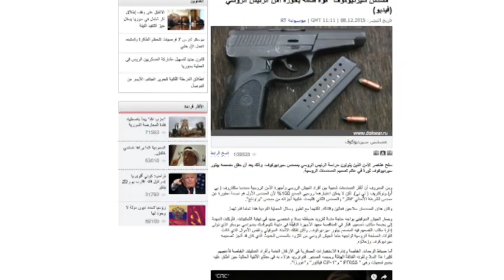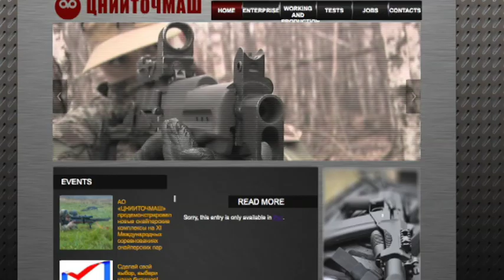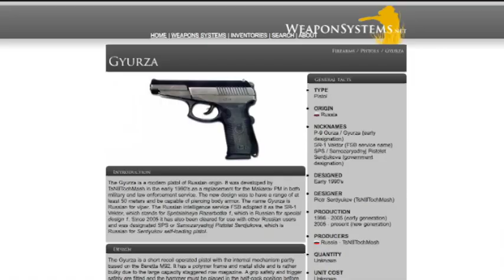مسدس سيرديوكوف ... من ارشيف عام 2016